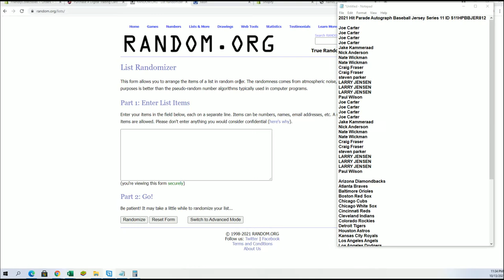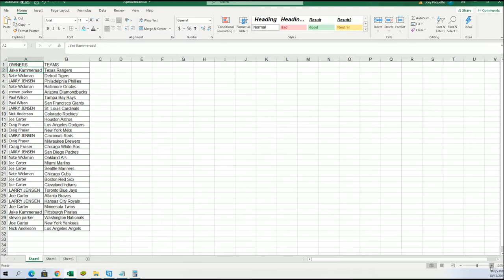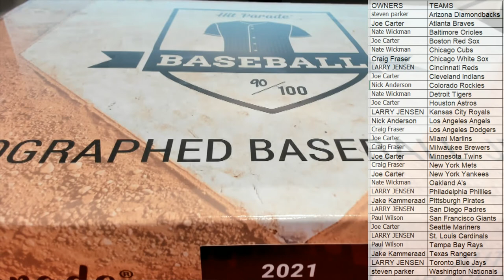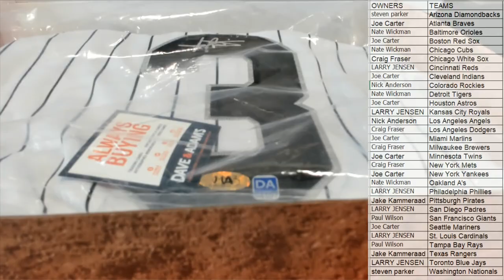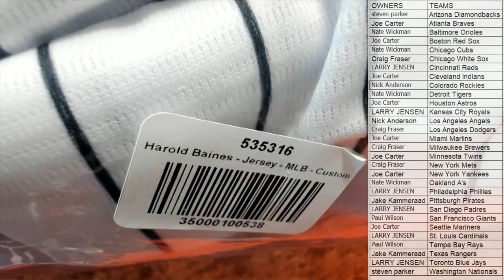2021 Hit Parade Autograph Baseball Jersey Series 11 ID S11HPBBJER812